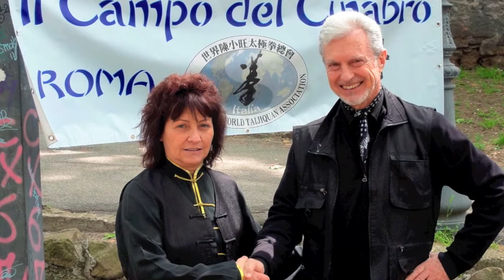World Taiji & Qigong Day 2014 - Parco Colle Oppio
Scuola Chen Xiaowang World Taijiquan Association-Italia Il campo del cinabro diretta dal M° Gianna Sabatelli